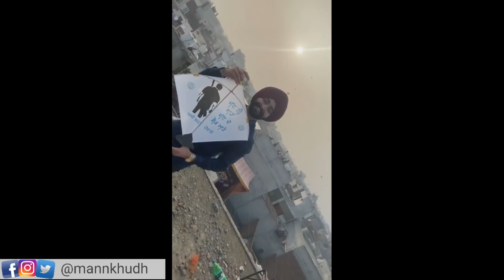Lohri Vlog 2021 | Flying kites on lohri in Amritsar | Patang, Manjha, big kites Fight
lohri vlog 2021 by mann khudh, flying kites on lohri in amritsar is one of the major celebration in punjab.
i hope you will enjoy it, i know it is a little bit late but it is definitely worth it.